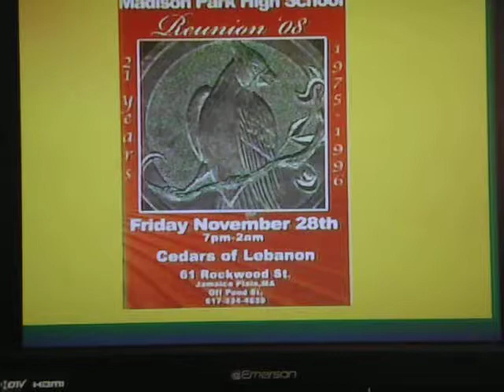40- PRESENTACION DE MORIVIVI EN EL SHOW DE FERNANDITO EN BOSTON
Esta fue una presentacion de el personaje jibaro en television en Boston.